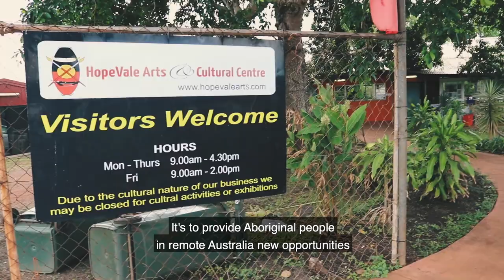Magpie Goose, DFAT, 2:01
Magpie Goose Trade Advocacy January 2020 (Open Captions)